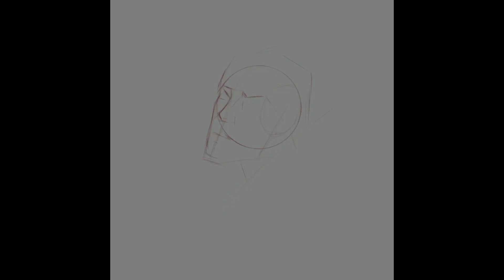Procreate portrait rendering - Billie eilish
Took about 3 hours to complete!